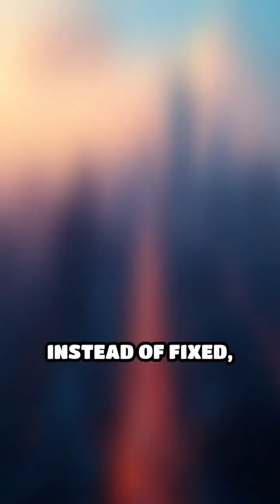Imagine Buildings Growing Like Plants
What if our cities blossomed with living architecture? Explore a world where buildings grow, adapt, and reshape the way we live.